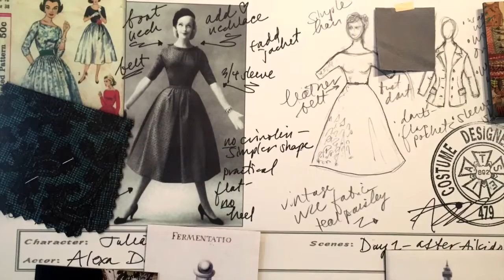Field Trips in College?! / LA FIDM College Tour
(Please excuse the many "uhms" in this video^^)
This time I'm back with a vlog video. This video is about my field trip to LA (Los Angeles), where we visited FIDM University and Michael Levine (mostly the showcase they had at FIDM at the time)

♫ Music ♫
➩Provided by FreeSongsToUse